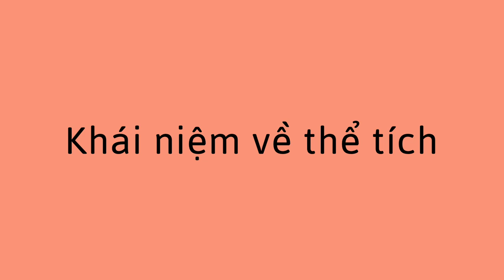Hoạt động mực nước - Water Level Activity (Vietnamese)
Với hoạt động nước này, bạn có thể giúp trẻ biết rằng các vật thể chiếm không gian. Bạn sẽ cần một thùng chứa trong suốt, nước và một số viên đá. Hoạt động này giúp trẻ bắt đầu hiểu khái niệm về thể tích.

Vietnamese translation by Anh Le and Huyen Huyn. Narration by Huyen Huyn.

With this water activity, you can help a child learn that objects take up space. You will need a clear container, water, and some stones. This activity helps a child begin to understand the idea of volume.